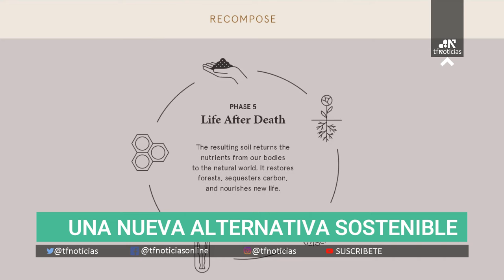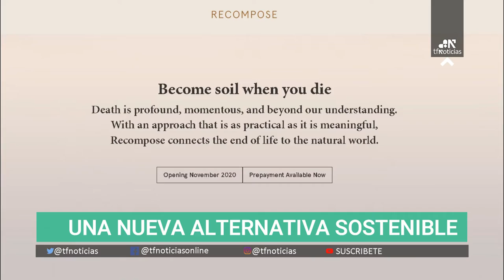La vida después de la muerte ⚰️ ⚱️🌱